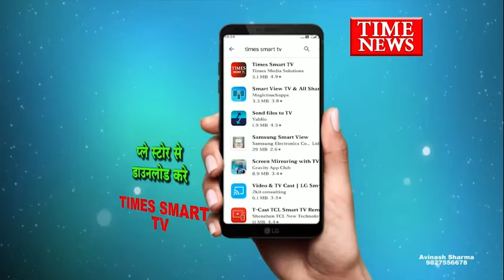हीरा नगर थाना क्षेत्र की रहने वाली एक महिला ने सल्फास की गोलियां खाकर की आत्महत्या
इंदौर हीरा नगर थाना क्षेत्र की रहने वाली एक महिला ने सल्फास की गोलियां खाकर आत्महत्या कर ली मौके पर पहुंची पुलिस ने शव को पोस्टमार्टम के लिए एमवाय अस्पताल पहुंचाया है।

आत्म हत्या के सिलसिले लगातार बढ़ते ही जा रहे हैं ऐसा ही मामला इंदौर के हीरा नगर थाना क्षेत्र के सूरज नगर में सामने आया यहां की रहने वाली महिला रजनी पति शरद ने सल्फास की गोलियां खाकर आत्महत्या कर ली पुलिस के मुताबिक देर शाम को घर में मेहमान आए हुए थे उसी दौरान घर का सिलेंडर खत्म हो गया जिसमें उसे खाना बनाने में काफी देर हो रही थी जिसके टेंशन  के चलते रजनी ने घर में रखी सल्फास की गोलियां खाकर आत्महत्या कर ली परिजन उसे निजी अस्पताल लेकर गए जहां डॉक्टरों ने उसे मृत घोषित कर दिया था फिलहाल पुलिस ने मर्ग कायम कर शव को पोस्टमार्टम के लिए एम वाय अस्पताल पहुंचाया है।